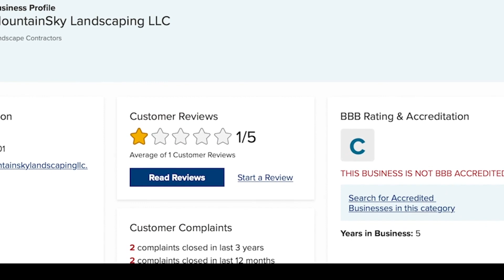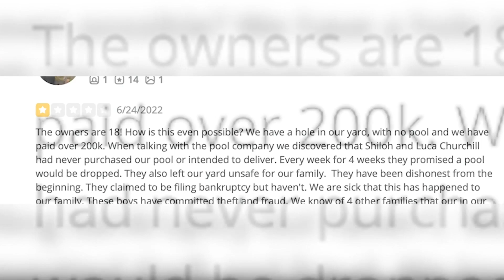Pool contractor disappears with $90K, leaves mess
An Aurora couple is speaking out after paying nearly $100,000 to have their dream pool installed only to have their Boulder-based contractor disappear, leaving them with a mess. Shaul Turner reports.